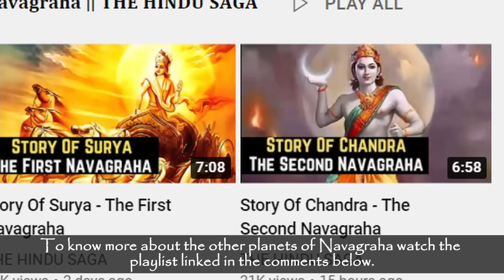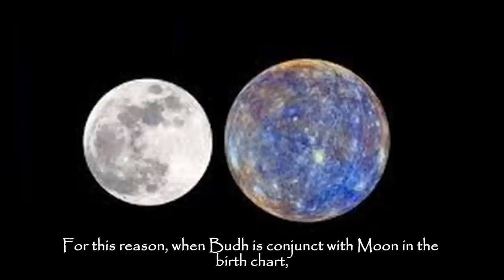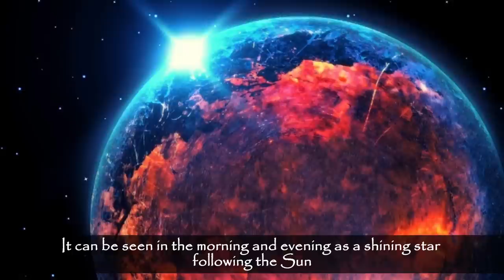Story Of Budh (Planet Mercury) - The Third Navagraha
Story Of Budh - The Third Navagraha

Navagraha are nine heavenly bodies and deities that influence human life on Earth according to Hinduism and Hindu astrology.

This video will  narrate to you the various aspects and stories associated with the third of the Navagraha - Budh. To know more about the other planets of Navagraha watch the playlist linked in the comments below.
Budh, is the Navagraha deity that rules the planet which is closest to the sun in the solar system, Mercury. Wednesday also known as Budhvar is dedicated to this planet. Budh or Mercury has four hands, bearing a Sword, Thaal (Plate with offerings), Gada (circular head with handle generally made from metal) and the fourth hand is in Varmudra (a gesture of giving). Lord Budh has a golden crown on his head and wears ornaments of yellow flowers and yellow clothes. He is the most intelligent planet of all, and he removes all the obstacles of those who worship him. As far as possible he causes no inauspicious events, but rather creates prosperity for everyone.

Budh’s mother, Tara was married to Brihaspati, but the biological father of Budh is Chandra. The story behind the birth of Budh goes as follows. Once Chandra decided to perform the greatest of Yagnas, Rajasuya Yagna. Chandra requested Brihaspathi (Deva Guru) to preside as the main priest to perform the yagna. Due to some other reason, Brihaspathi could not go and asked his wife Taara to preside over the yagna. As the yagna was progressing, Chandra began to attain more and more beautiful form, his divine beauty kept increasing to such an extent that all the Apsaras (Angels), Devalok women and including Deva Guru’s wife Taara began to fall for Chandra’s beauty. Tara returned home pregnant, and everybody questioned whose child is in the womb.

Tara revealed that the child in the womb is of the moon god. Listening to this sentence, Brihaspati got so much anger and cursed the child that he will be an androgynous being, meaning one who is genderless. It also explains why Budh is not friendly with the Moon in astrology. For this reason, when Budh is conjunct with Moon in the birth chart, it is said to disturb Budh and the discriminating mind.

1. All information, stories and everything shared on the videos of THE HINDU SAGA channel is based on information collected from various sources like books, newspapers and internet. THE HINDU SAGA does not create or claim authenticity of any of the information provided in this channel. Any resemblance to real persons, living or dead is unintentional and purely coincidental. We do not intend to hurt any religious sentiments of our viewers.Some parts from this video like music, pictures and videos are sourced from the web. The Hindu Saga does not declare any ownership and is ready to give the rights to whoever it is due.
2. Multiple sources like books, newspapers, blogs and internt have been referred to create the content and stories for the videos and we try our best to produce good content that seems authentic to our knowledge, however, we do not confirm or claim the authenticity of any content and stories shared on The Hindu Saga channel.